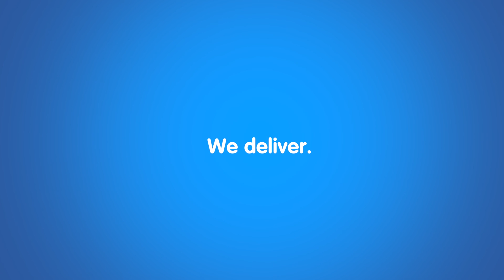Automated Power Restoration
Our technology automatically reroutes power to cut the length of some outages to minutes.